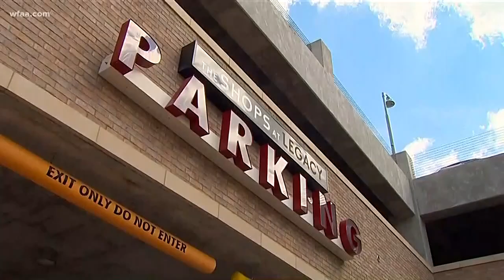Search for Christina Morris ends in Anna